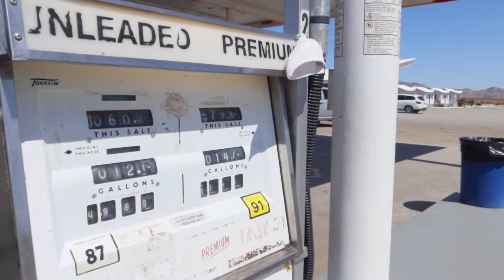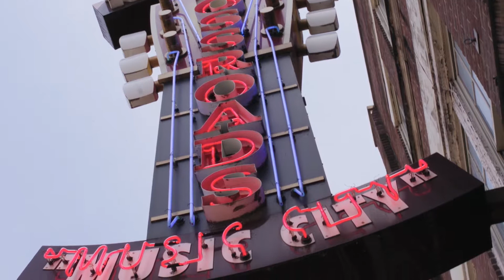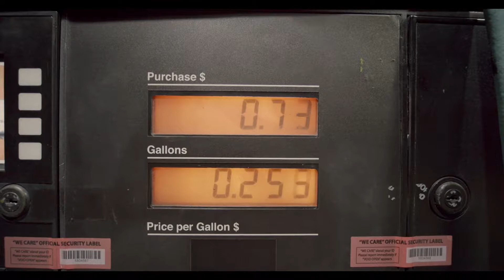Travel Thoughts, having thoughts of traveling 2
clips of people traveling around the world